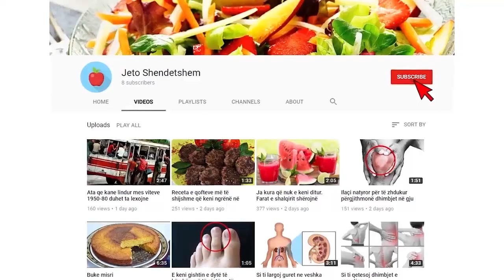Goditet nga rrufeja një avion i nisur për Abu Dhabi Ulje emergjente në Rinas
Goditet nga një rrufe avioni i linjës hungareze Wizz Air që udhëtonte nga Tirana për në Abu Dabi, kryeqyteti i Emirateve të Bashkuara Arabe.

Avioni i nisur nga Aeroporti i Tiranës është goditur nga rrufeja. Minuta më vonë, avioni ka arritur që të rikthehet në pistë dhe nuk ka pasur asnjë të lënduar.